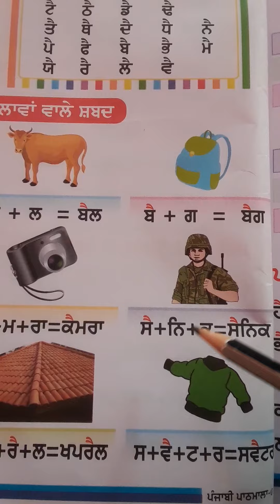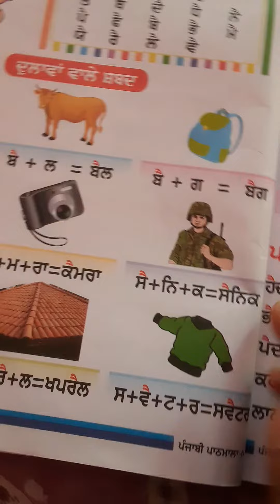1st Punjabi BOOK READING